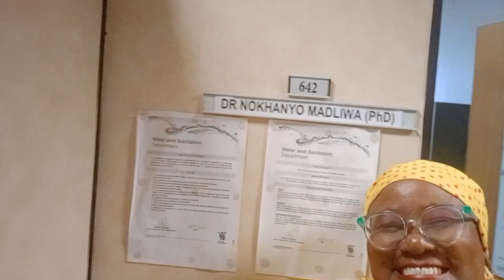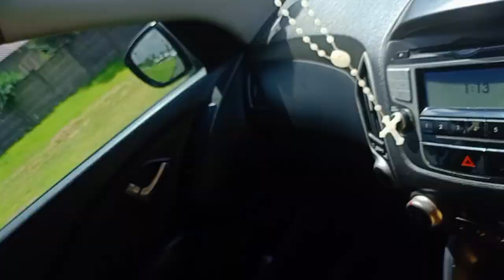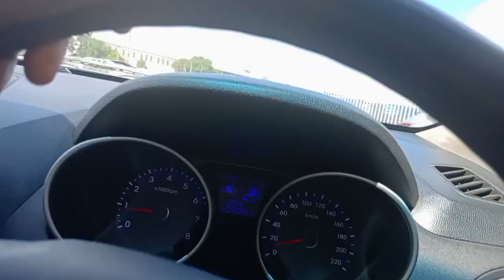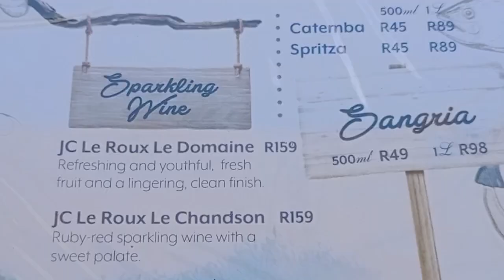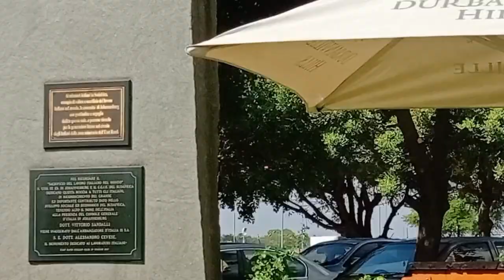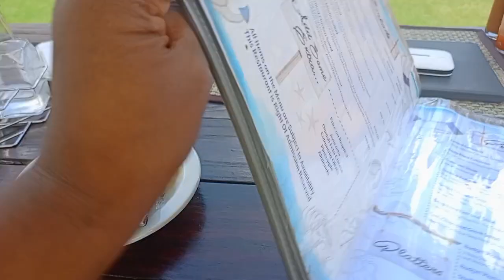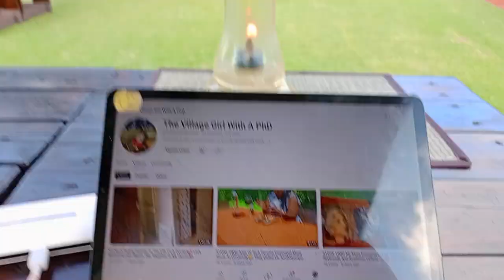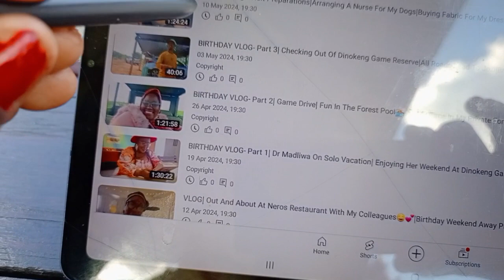VLOG| Intimate Lunch At Blue Marlin Restaurant in Boksburg|Easter Snacks Shopping At Spar|Snack-Haul